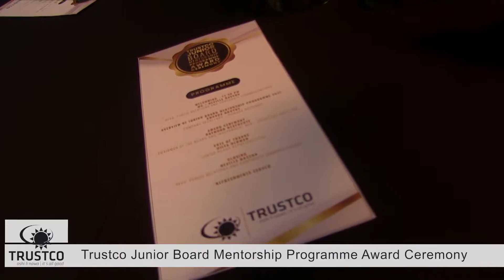Junior Board Mentees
Trustco Group Holdings Limited saluted the seven young, dynamic individuals that completed its latest junior board mentorship programme. The mentorship programme was conducted over a period of a year, and produced some of the best talent since its inception in 2018. The successful junior board mentees received their awards on the 24th  of February 2022 at an awards ceremony held at Trustco’s headquarters in Windhoek, Namibia.